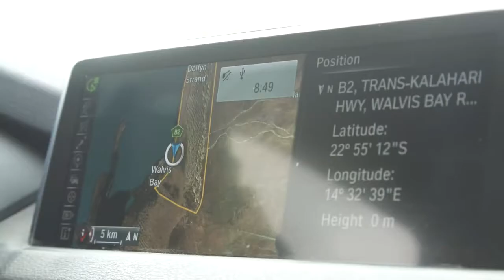ADVENTURE TRIP 2016 BMW X5 in Namibia